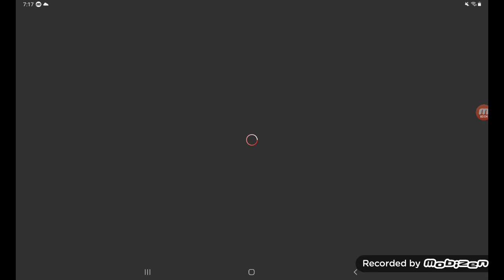Using OP pets in Roblox Pet Simulator on Samsung Tab A7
We use 2 pets with powers over a million and we get to the final stage in Pet Simulator X in Roblox while playing on a Samsung tab A7, thanks for watching:)